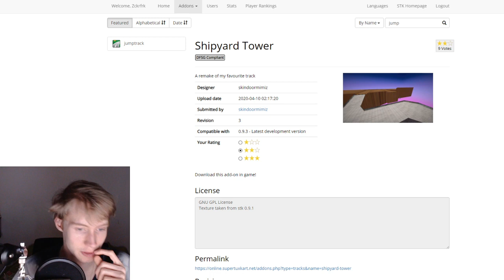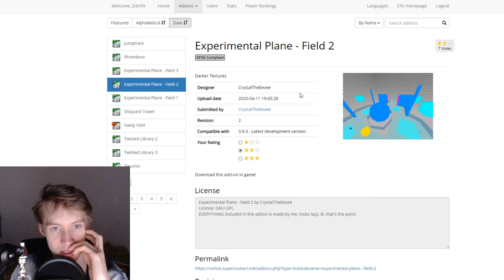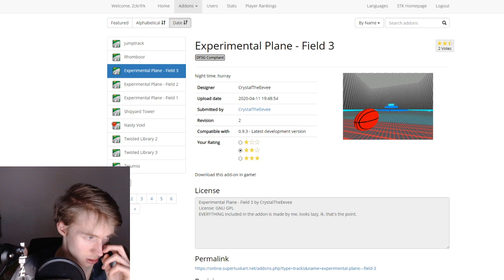EXPERIMENTAL PLANE - FIELD 1/2/3 [SOCCER] |#17| SuperTuxKart 1.A.S (Add-ons: Strecken)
„Im Projekt "SuperTuxKart 1.A.S" zeige ich euch alle Add-ons und zwar die Strecken, die man sich kostenlos im Spiel SuperTuxKart, ab der Version 1.0 herunterladen kann. Ich zeige euch x (unterschiedlich viele) Strecken pro Video und gebe den Strecken dann eine Bewertung (0/0,5/1 Stern(e): schlecht oder geht nicht; 1,5/2 Sterne: Mittelmäßig; 2,5/3 Sterne: Sehr gut). Danach zeige ich euch noch die Bewertung, die die jeweilige Strecke gevotet bekommen hat.“

EXPERIMENTAL PLANE - FIELD 1/2/3 [SOCCER] |#17| SuperTuxKart 1.A.S (das A steht für "Addons" und das S für "Strecken" und eine beliebige Zahl, da sich die Spielversion im Laufe des Projektes verändern kann) (Add-ons: Strecken) | Zckrfrk [Deutsch/60FPS/HD+] | Zckrfrk

Thumbnail:
gemacht mit:
skate's Thumbnail Tool
Gimp 2
Microsoft PowerPoint 2013
Paint.net

Dies ist ein Video/Stream, welches zu der Versionskategorie 1.1er zählt.

Euer Zckrfrk